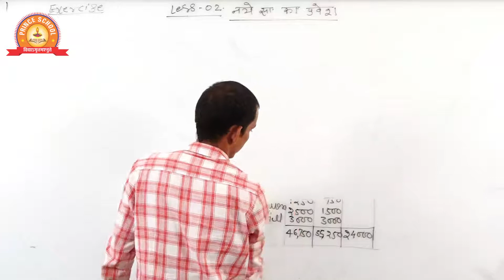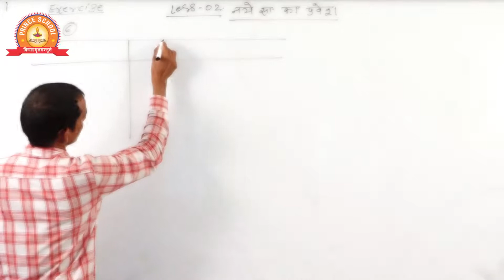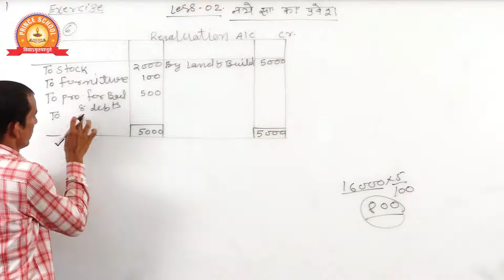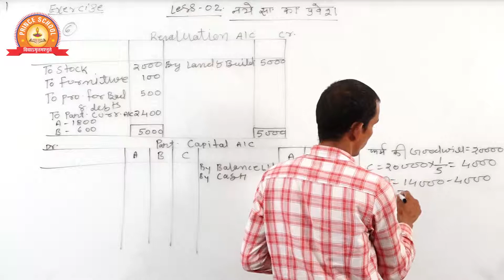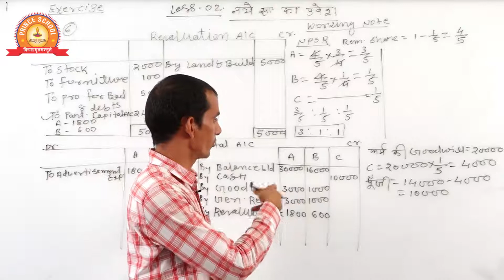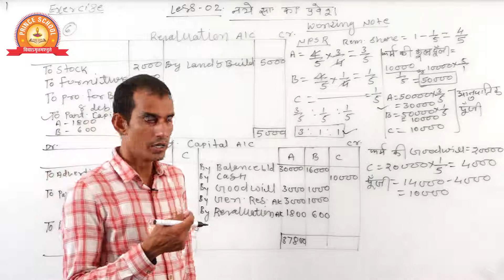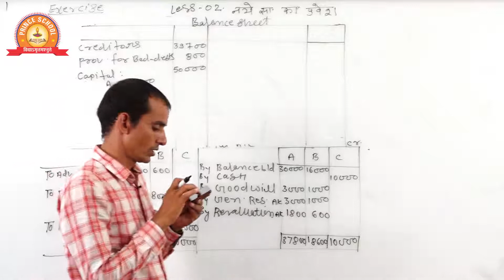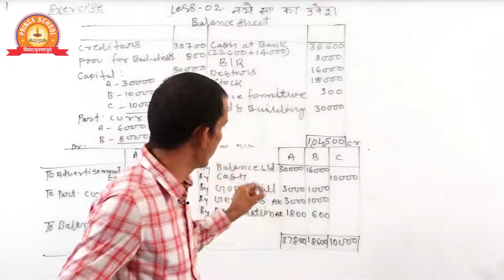Class-XII Accountancy(RBSE)Chapter- New Part Admission Topic-Exercise Question(Part-6)(Hindi Medium)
Class-XII - Accountancy ( RBSE ) I Chapter- New Part Admission 0n A Firm Addmission Topic - Exercise Question ( Part-06 ) (Hindi Medium)

In this video you will learn about Class - XI | Chemistry | Topic # Basic Principle of Chemistry | Sub Topic # Normality